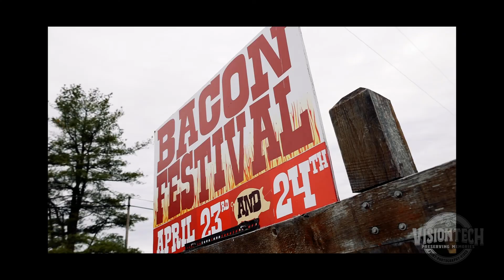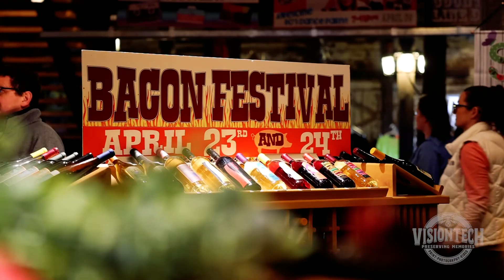Tacoholics - Bacon Fest Promo 2022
An outdoor, fun filled day of relaxing fun on the grounds of Laurita Winery -- Enjoy outstanding wines with friends and family. Pair the delicious wines with the many delicious food offerings available from onsite food trucks including the one and only TACOHOLICS!

visiontech.tv